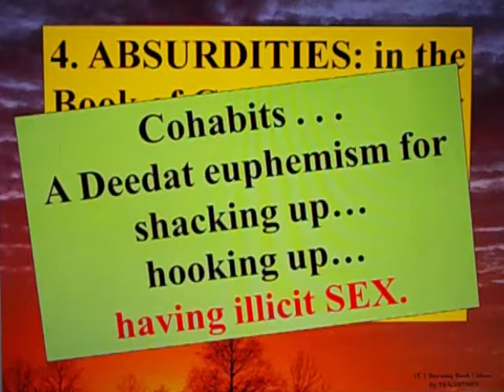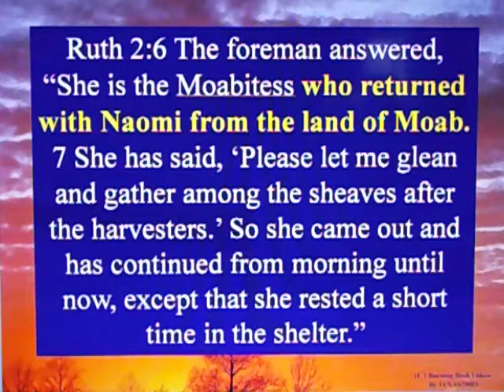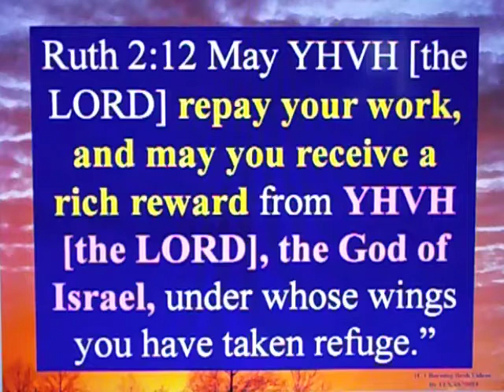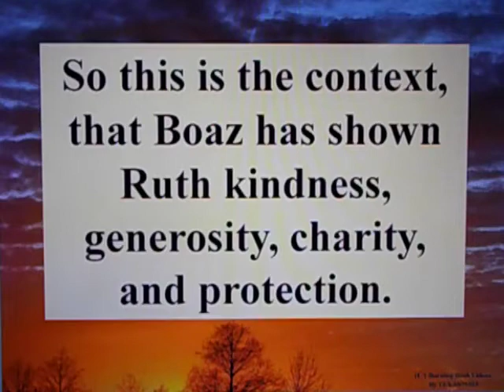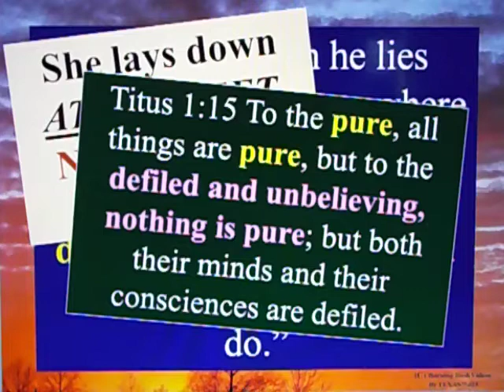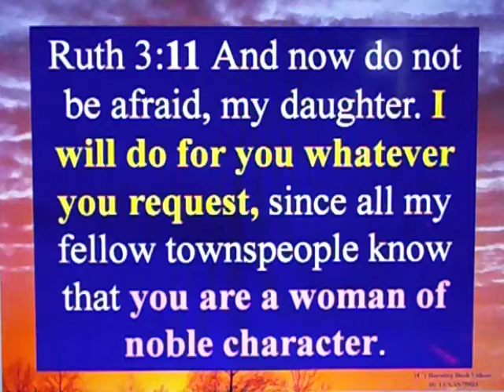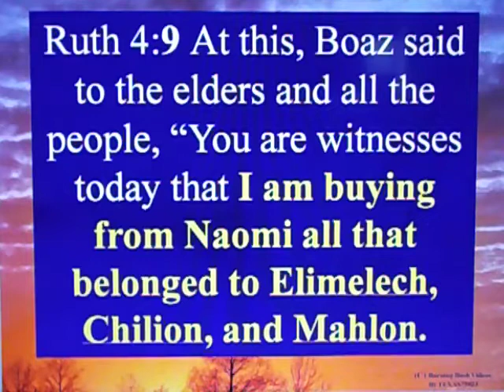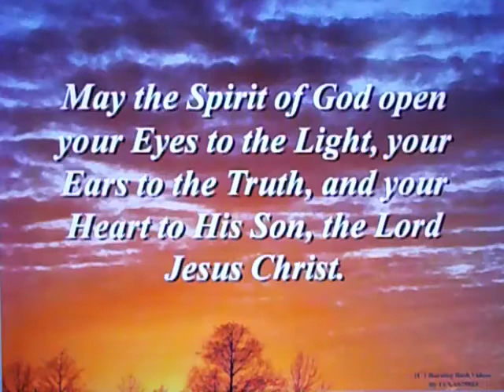Combating Deedat's Combat Kit - 4(k)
Another in the series addressing Deedat's ABSURD accusation of ABSURDITY in the Bible.

4(k) Ruth "Cohabits" with Boaz in a Barn.

Oh, Muslims, WHY do MUSLIM LEADERS need to LIE to condition you to hate the Message of the Prophets?